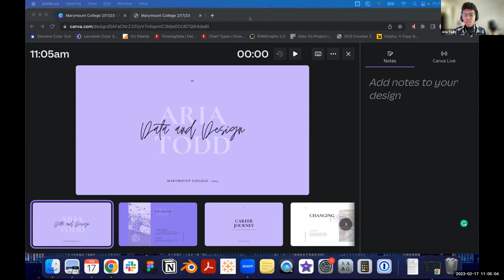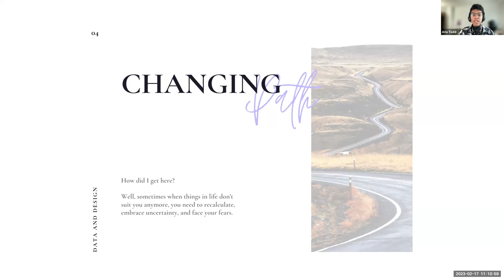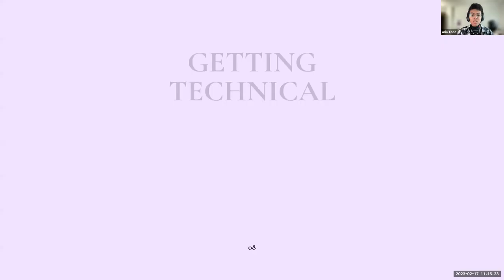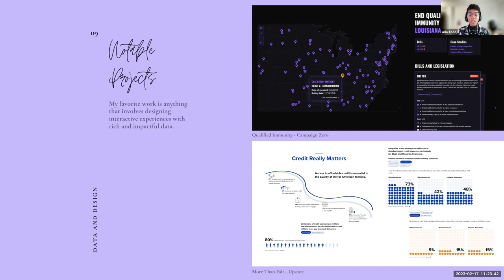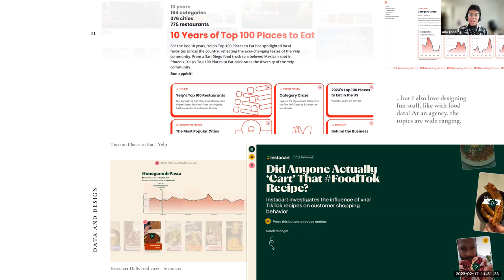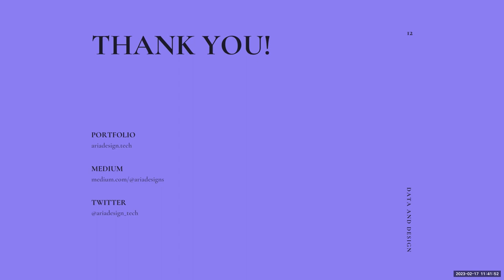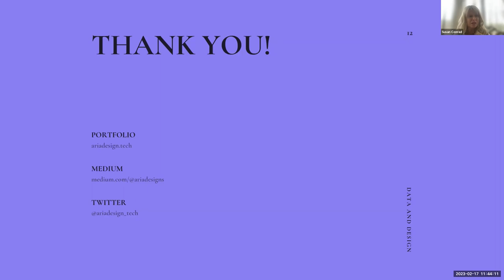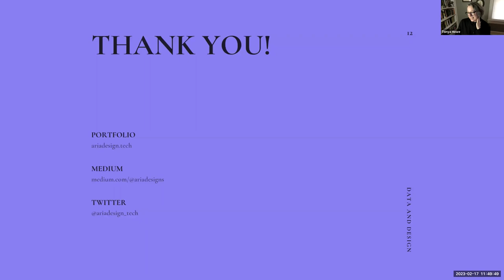Digital Writing & Narrative Design Spring 2023 Speaker: Aria Todd